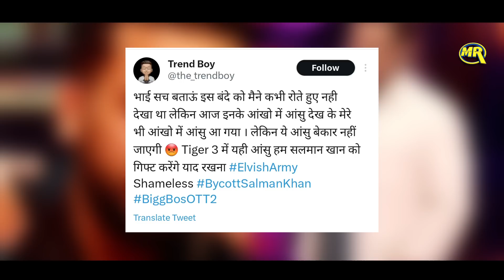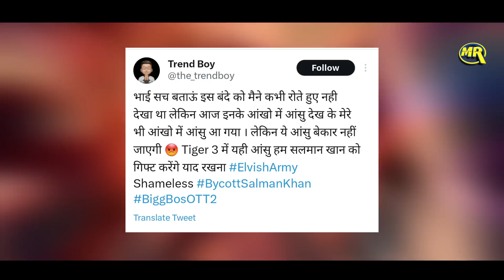Kunal Kamra on Salman Khan and Elvish Yadav Bigg Boss OTT 2 Weekend Ka Vaar Viral Clip